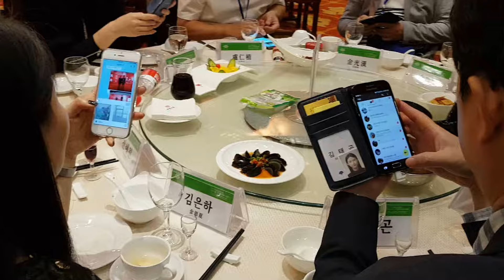동아시아문화교류 중국 호남성 창사시 미술교류전 휴대폰 삼매경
2017년10월21일
동아시아문화교류
중국 호남성 창사시 미술교류전 방문

멋진홈